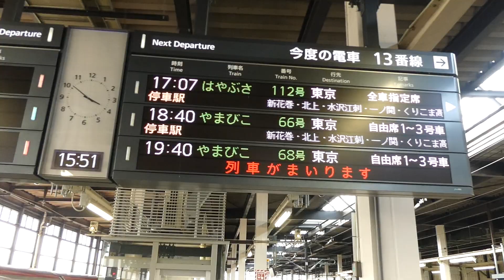盛岡駅 はやぶさ110号17両に連結 やまびこ61号入線 2020/08/16